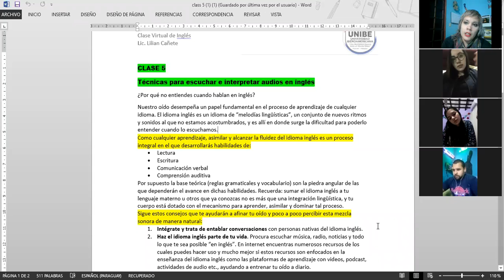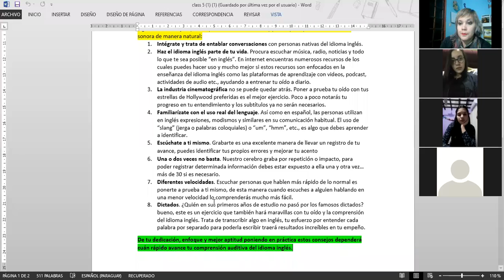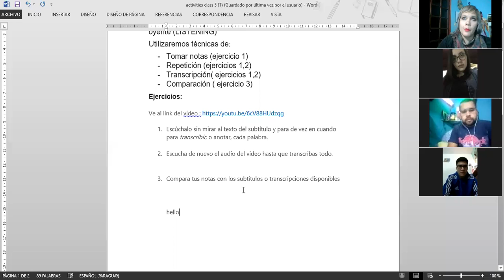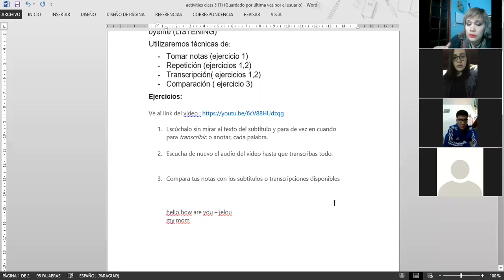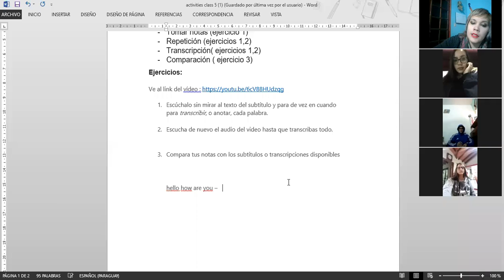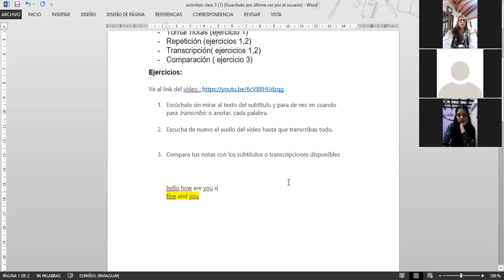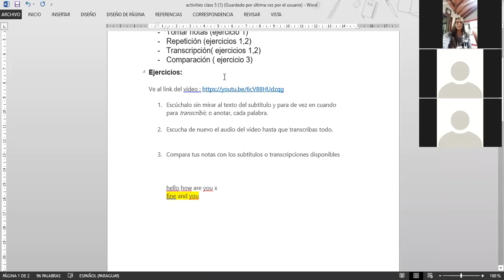English Class on Zoom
Clases de inglés con los estudiantes universitarios